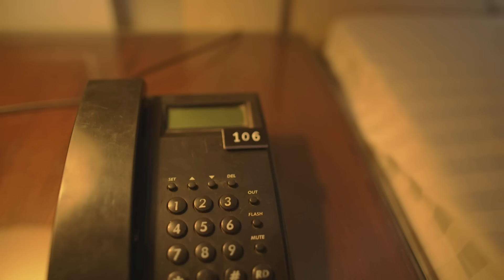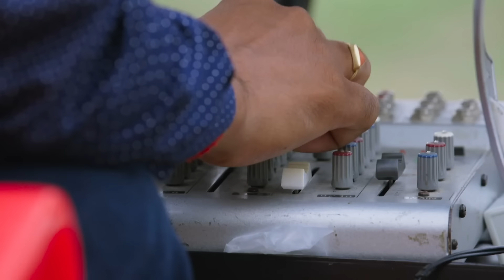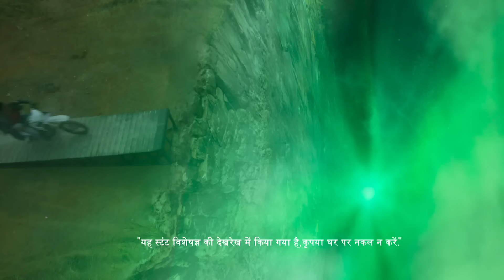वीर ने खाई में दिखाया अपना स्टंड | Hero Gayab Mode On | Ep.7 | Abhishek Nigam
Veer says something that upsets Zara. She tells him that it is very inappropriate. When he realises what he has said, he profusely asks for forgiveness. She is agitated and asks him to get away from her. She calls up her best friends and tells her that she needs another room. Veer tries to apologize for his doings.